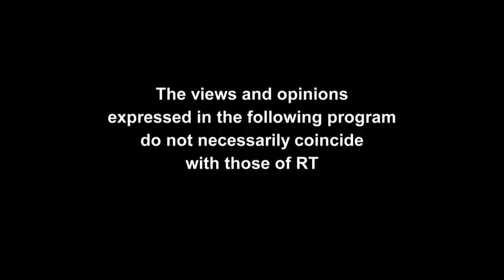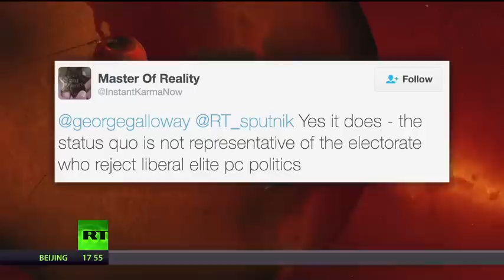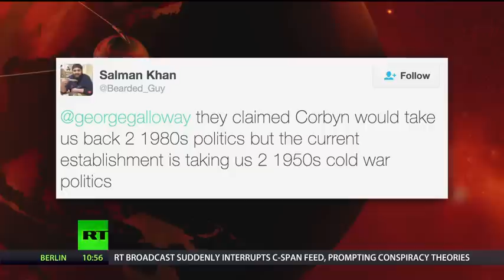SPUTNIK 160: George Galloway Interviews Aaron Banks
Not many rich men put serious money into politics in Britain, and why should they? This is a country where the expenditure of mere thousands can secure a "K" - a knighthood - and a single million can buy you a "P" - a peerage and a seat in Parliament and for life. Arron Banks is unique. Not only has he put many millions of pounds into British politics, he has put it into people, parties and causes which the political class and its media echo chambers agreed were cranks, eccentrics, and above all, had no chance of winning. The rest is history, of course. Farage, UKIP and Brexit have changed the course of that history and none of it could have happened without Arron Banks. And not just his money either. As others have been slow to grasp, Banks is his own man with his own ideas and his own ambitions. He's even up close and personal with Donald Trump. So we invited him into the Sputnik studio to hear his thoughts about the state of the world today.